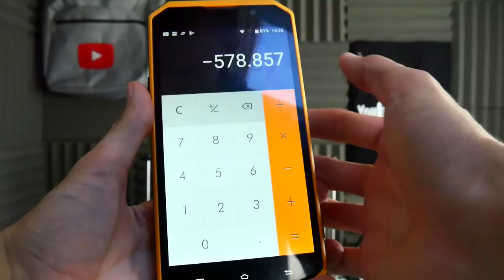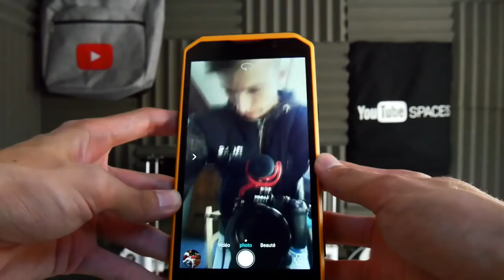UNBOXING D'UN SMARTPHONE ULTRA RESISTANT ! W9 E&L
Cette vidéo est en collaboration avec la marque E&L

Snap : ChristoLyonnais

Bon visionnage ! ;)